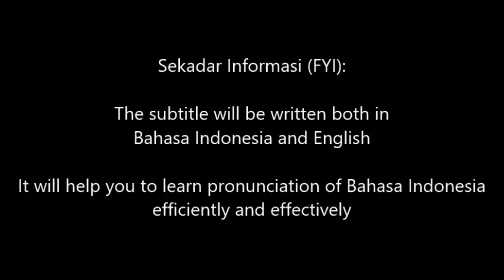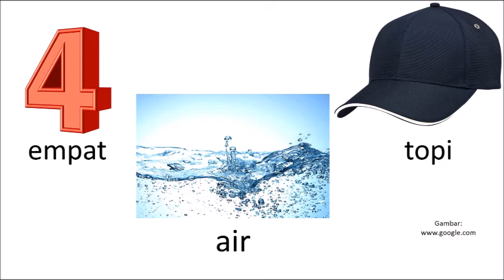Session 1 - Pronunciation of vowels in Bahasa Indonesia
Media Ajar Pelafalan - Sesi I - Huruf Vokal